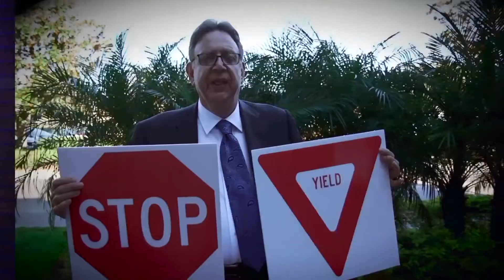Do You Need to Adjust Your Portfolio? | Your Money Matters with Mark Gardner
Don’t you think it’s time to get a second opinion on your portfolio?
A lot has changed over the past few years that can really have a direct impact on your retirement account.

If your portfolio isn’t earning at its full potential, you’re taking more than just a paper loss.
Bring your portfolio up to speed today and improve your earning possibilities.

About Mark Gardner:

Mark S. Gardner is the Managing Director at Retire Well Dallas. Mark Gardner has spent over 4 decades working on Wall Street and now he brings his experience to “Your Street”. Gardner helps families with Retirement & Pre-Retirement Planning while maximizing Social Security Benefits: Annuities, Wealth Management & Life/Disability/Long Term Care Insurance. Mark Gardner is also a proud member of the National Ethics Association.

If you would like to learn more about Mark Gardner and his services, connect with him at: